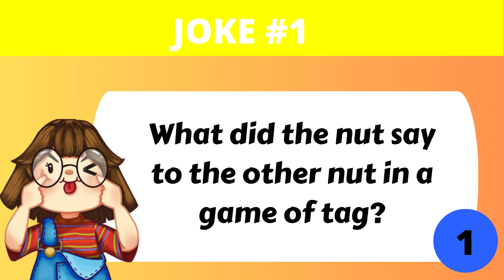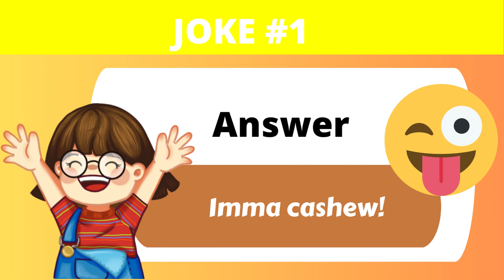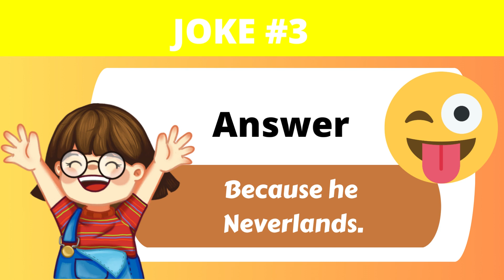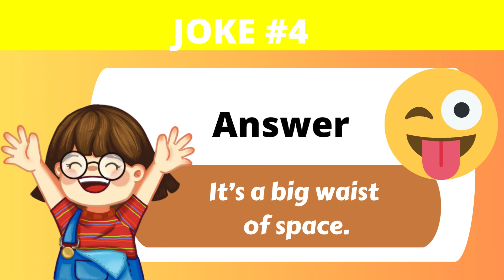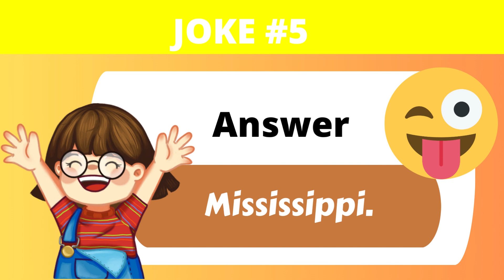BRAIN TEASERS 277 | CORNY JOKES